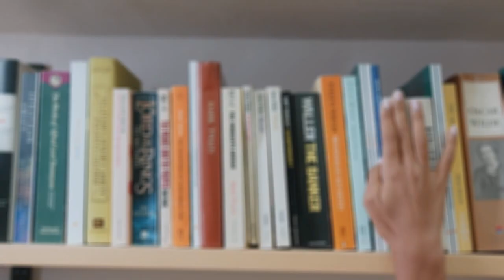Tulad sa mga Ilaw ng Sanlibutan | COVID Bible School - Lesson 1000